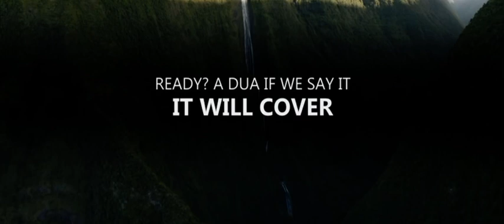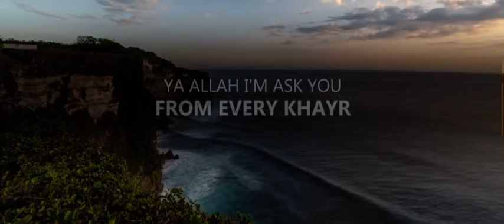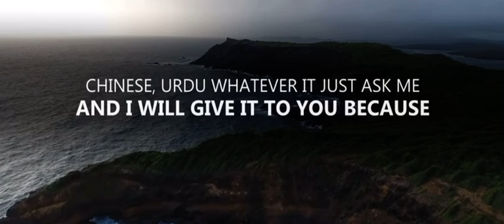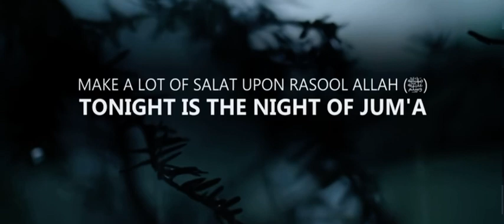This One Dua Covers 23 Years Of Dua